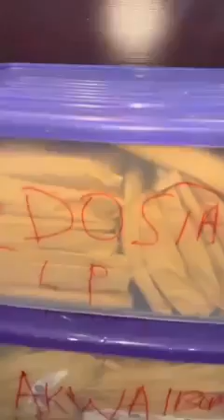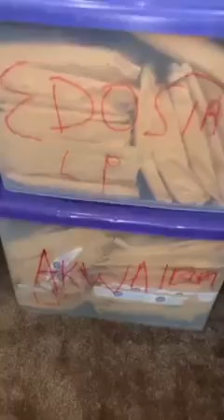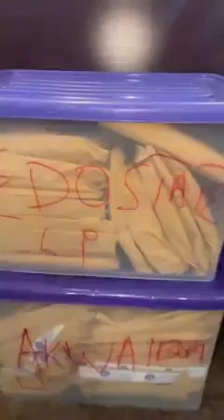Presidential election petition tribunal: Day 11 Hearing LP and Peter Obi supplies more Evidences...